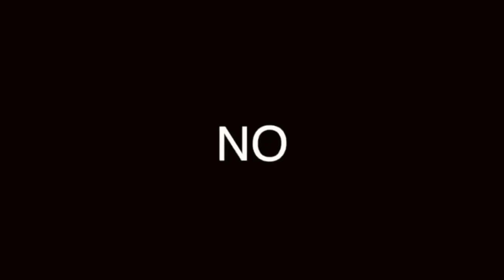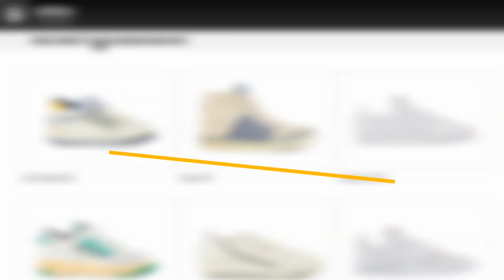LOS TENIS QUE MAS SE HAN VENDIDO: ¿SABES QUÉ SNEAKERS SON CLÁSICOS Y POR QUÉ?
LOS TENIS, SNEAKERS, TENNIS O ZAPATILAS DEPORTIVA SON YA PRODUCTO DE COLECCIÓN, SI VAS A COMPRAR UNOS TAL VEZ PREFIERAS UNOS CLÁSICOS

Visita nuestro sitio asociado de Amazon para productos de tu interés: